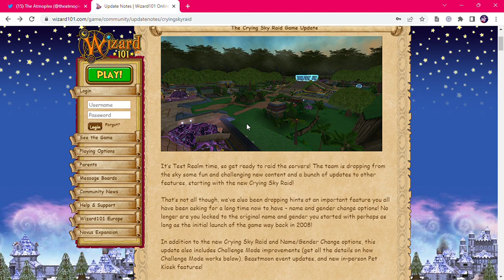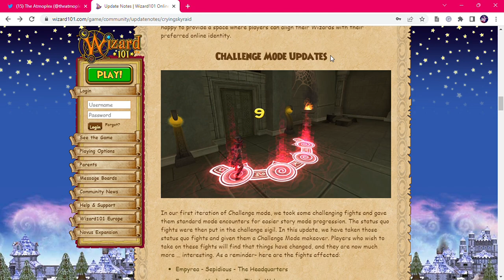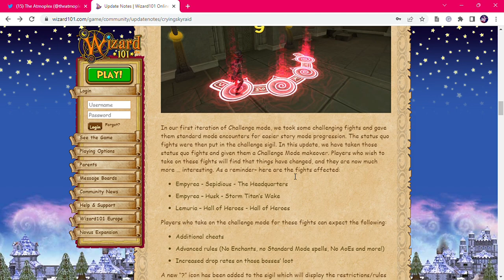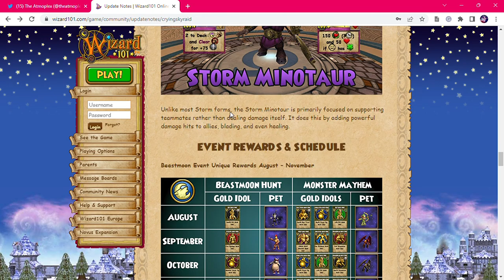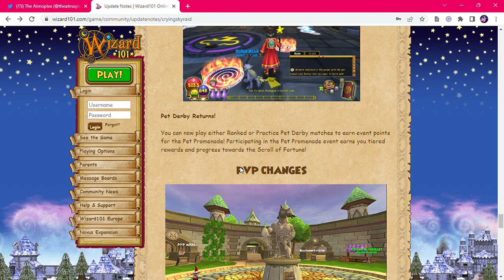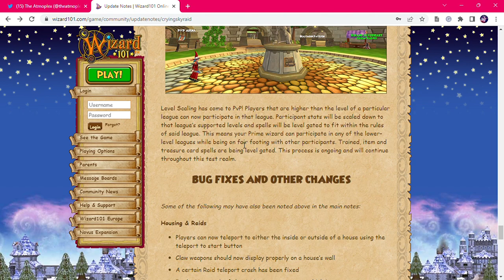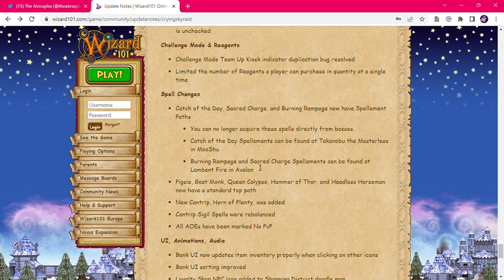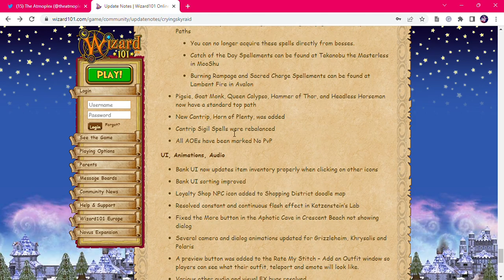Wizard101: TEST REALM IS UP (Update Notes)